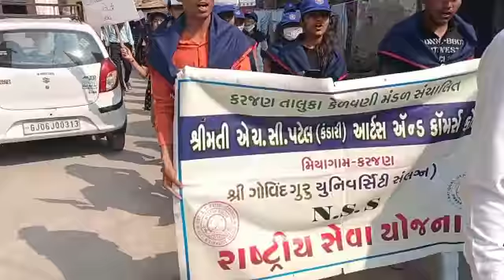N.S.S RELI OF ANASTU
Video from MANVENDRASINH PARIHAR